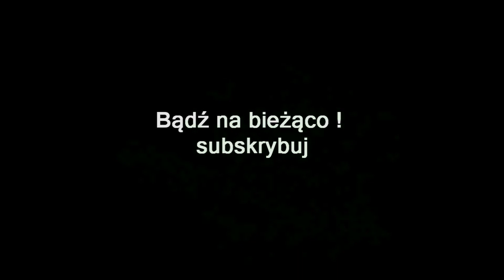ZAGRAJMY W HELLPOINT (PC) #3 - ARCOLOGY , CELESTIAL BEAST - BOSS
Zapraszam serdecznie na 3 odcinek z serii zagrajmy w Hellpoint  lub jak ktoś woli ( let's play ) .

Hellpoint to osadzona w mrocznym uniwersum techno-fantasy gra action RPG. Produkcja ta charakteryzuje się wysokim poziomem trudności i bezkompromisowym modelem rozgrywki, przywodzącym na myśl np. serię Dark Souls , Bloodborne czy The Surge. Za stworzenie tego tytułu
odpowiadają deweloperzy z niezależnego studia Cradle Games.

W produkcji wcielamy się w tajemniczego, bezimiennego bohatera, który budzi się w opuszczonej stacji kosmicznej Irid Novo, na orbicie masywnej czarnej dziury. Jej położenie na niebie ma bezpośredni wpływ na zdrowie psychiczne mieszkańców stacji, doprowadzając wielu z nich do
szału i szaleństwa. Po korytarzach stacji wędrują nieznane, groźne istoty.

Rozgrywka w Hellpoint polega na przemierzaniu stacji, pokonywaniu potworów w trudnych, zręcznościowych walkach i stopniowym rozwijaniu swojego bohatera.

Warto dodać że możemy grać samotnie lub w towarzystwie innych – rywalizując, albo współpracując na podzielonym ekranie.

Premiera 30 lipiec 2020 ( PC , PS4 , XONE )
Premiera 25 luty 2021 ( SWITCH )
Premiera 2022 ( PS5 , XSX )

gramy w Hellpoint
zagrajmy w Hellpoint
let's play Hellpoint
gameplay Hellpoint
gameplay trailer Hellpoint